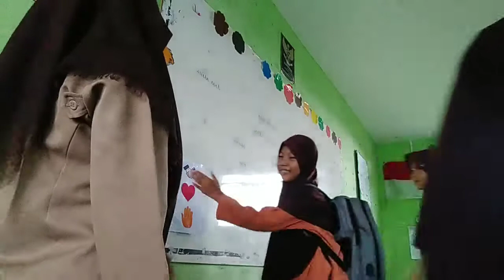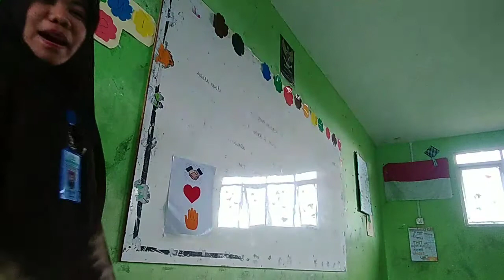Cara salam yang menyenangkan 👍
selama ini anak-anak diajarkan untuk mengormati orang tua termasuk guru. Sebelum memulai pelajaran dan di akhir pelajaran siswa diajarkan untuk bersalaman.
Supaya tidak bosan mari ajarkan anak salan dengam cara yyang menyenangkan karena bisa bersalaman sesui keinginan mereka.

Silahkan lihat pada video di atas yaaa.

Happy watching😁